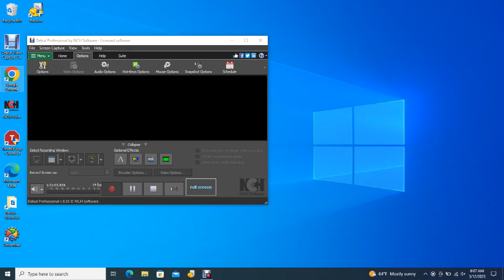Big Bear Bald Eagles 03/12/2023 04:46